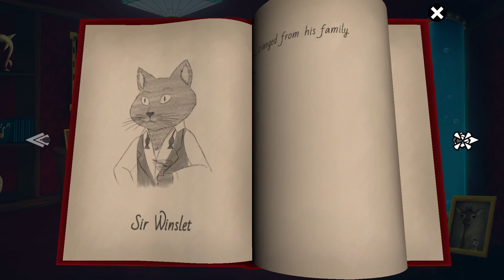Lord Winklebottom Investigates - EP07 - The autopsy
"A dashing giraffe detective point & click" That describes this game pretty well. I really don´t know what esle to say.

Developer: Cave Monsters
Publisher: Cave Monsters, Wings